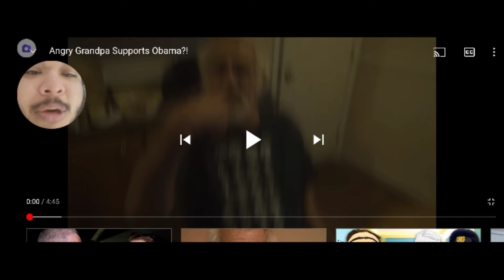AngryGrandpa Supports OBAMA?!REACTION